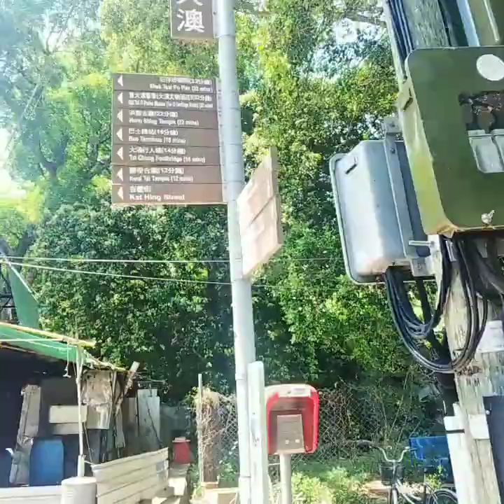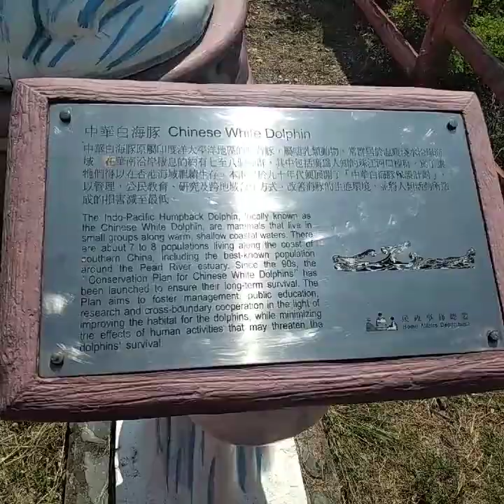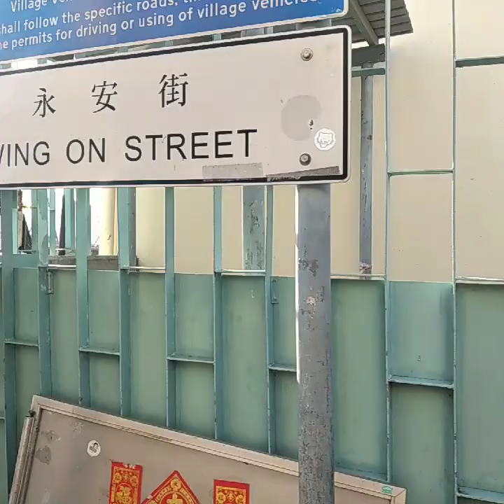WHITE DOLPHIN AT FU SHAN TAI O VILLAGE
Other Video you can watch:
Hiking Adventure: